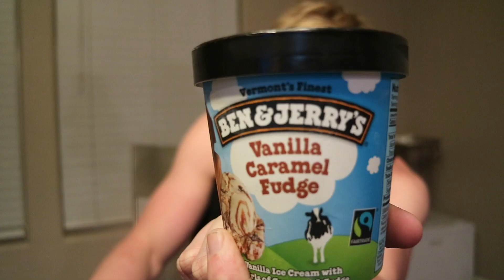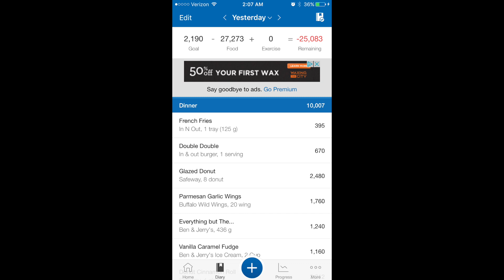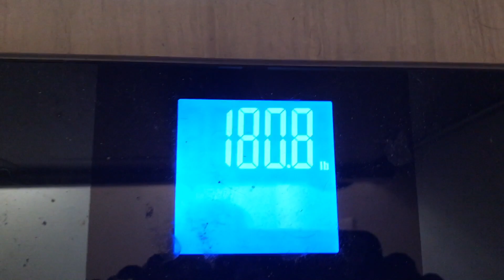10,000 CALORIE CHALLENGE FULL DAY OF EATING! A DAY IN THE IRON LIFE:EP 10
Thats right people we hit the 10,000 calorie challenge! Yea the video is a little longer than usual but we speed up the eating so we have proof of all we ate. Did we make it? Or did we almost die? Maybe both check it out! Plus we do comparisons on how long it takes to come back off so this is also an experiment to show you what happens if you overeating.